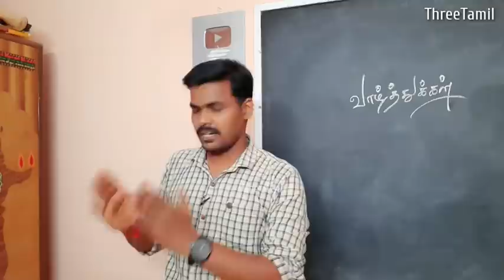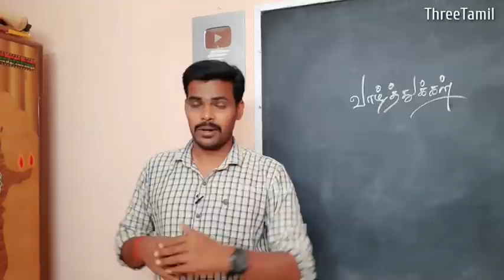தேர்வு எழுத - ஏன் பயக்கணும் - இவ்வளவு நாள் உழைத்தோம் படித்தோம் - TNUSRB PC EXAM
தேர்விற்கு செல்லும் போது பயமே இருக்க கூடாது...

TNUSRB POLICE EXAM NO FEAR